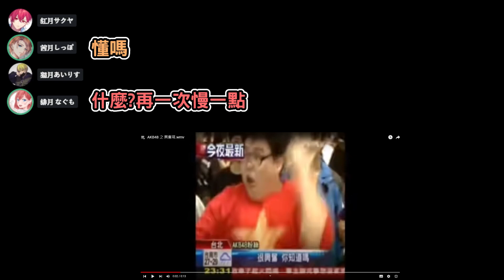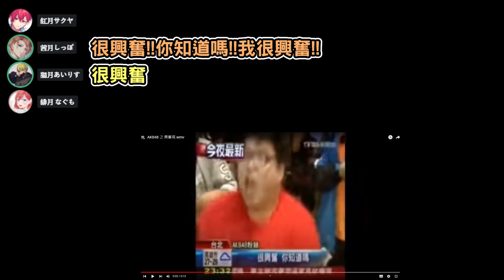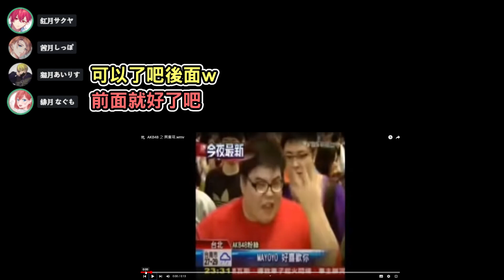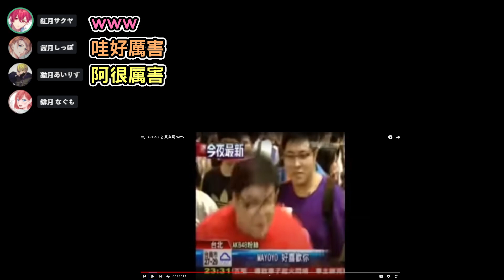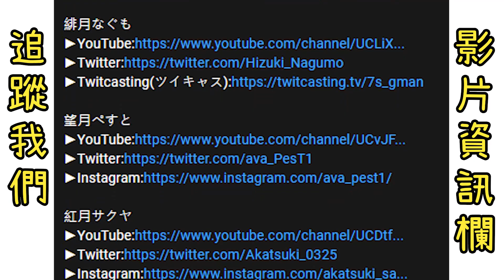【學中文】日本直播主全部崩壞變成興奮哥？超慘...形象回不去了...(´;ω;`)【台湾迷因】【聲控❤】【中文字幕】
這次是和擅長声真似的Shippo Family成員來學台灣迷因
◆所屬團體【尻尾family¨̮】台湾×日本 動漫、遊戲系團體